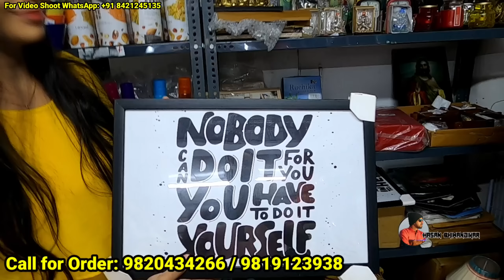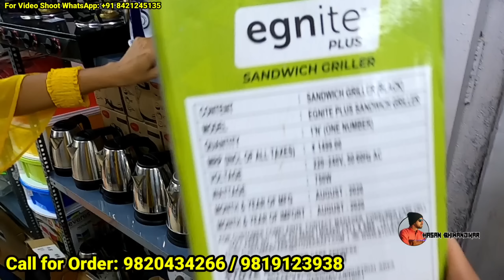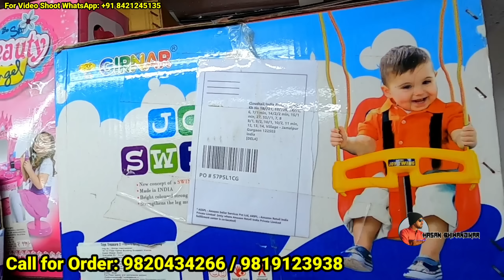ऑनलाइन से भी सस्ता 70 से 80% तक छूट, HOME APPLIANCES SMART WATCHES CROCKERY ELECTRONICS SHOES TOYS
ऑनलाइन से भी सस्ता 70 से 80% तक छूट, HOME APPLIANCES SMART WATCHES CROCKERY ELECTRONIC SHOES APPAREL TOY KITCHEN GADGETS और भी बहुत कुछ The Best Price

SHOP NAME: THE BEST PRICE
ADDRESS:  THE BEST PRICE, GALA No. 346/2773, BEHIND IDEAL FURNITURE, OPP BANGUR NAGAR, MOTILAL NAGAR No. 2, LINK ROAD GOREGAON WEST.

💥 For Video Shoot WhatsApp only: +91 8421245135 (यह दुकान का नंबर नहीं है!! It's not the shop number)

For more videos click on below link 👇
ऑनलाइन से भी सस्ता 85% तक छूट, होलसेल में AC LED TV CHIMNEY WASHING MACHINE APPAREL FOOTWEAR TOYS

00:00 SHORT DETAILS
01:10 LOOT LO
15:49 SMART WATCHES

HIGHLIGHTED POINTS:
SMART WATCHES
HOME APPLIANCES
KITCHEN ACCESSORIES
SMART GADGETS
SHOES
ELECTRONIC
HOME THEATRE
SOUNDS
APPARELS